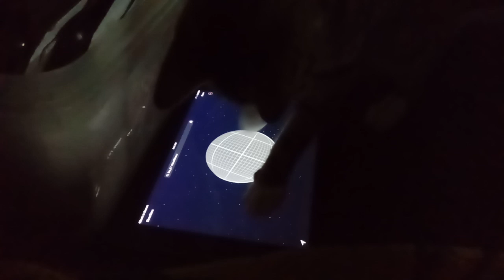She finds my iPad fascinating!